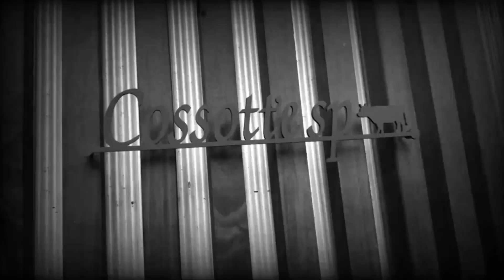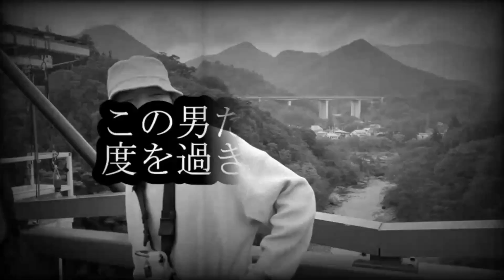【放送事故】ギャルの髪の毛ドッキリで勝手に切っていったらキレすぎてシャレにならなかった【元ボクサー焼肉屋きまてん】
ギャル のおにがわらにドッキリ！
髪の毛切ろうか、切らないか悩んでうるさいから勝手に切ったらブチ切れて修羅場になった...
解散の危機！？
普通に切れすぎて放送事故ww

きまてん（気まぐれてんちょー）です！
ボクサーから焼肉屋になり、東京都内で焼肉屋をやっています。
「いたずら」や「ドッキリ系」の動画を更新しています。

It's Kimaten (capricious)!
From a boxer to a yakiniku restaurant, I run a yakiniku restaurant in Tokyo.
We are updating the videos of "Naughty" and "Candid Camera".
If you'd like
Aim for 1000 registrants!

This time too, I'm surprised at the gal's onion!
I was worried about whether to cut my hair or not, so I cut it without permission and it became a shambles ...
Crisis of dissolution! ??
Broadcast accident ww because it cuts too much normally

[New ending song ☟☟]